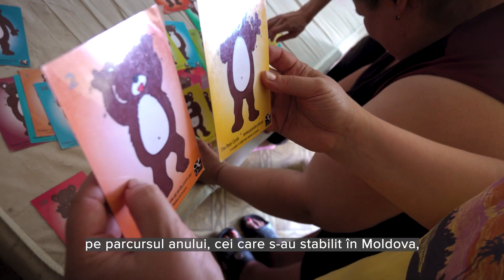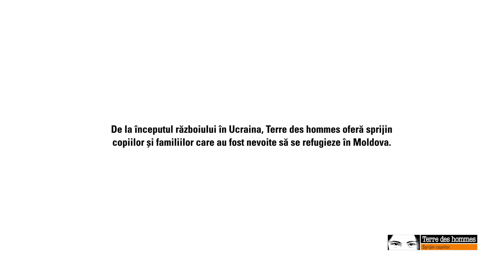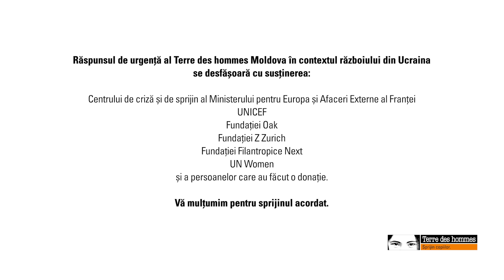REFUGIAȚII UCRAINENI ÎN MOLDOVA. Partea a III-a. „Spre o viață nouă”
Terre des hommes Moldova a intervenit în răspunsul de urgență la criza refugiaților imediat de la declanșarea răboiului în Ucraina. Pe parcursul anului 2022, cu ajutorul partenerilor și finanțatorilor, Tdh Moldova a ajutat peste 17 000 de refugiați și familii gazdă prin acordarea de suport multidisciplinar al echipelor mobile de specialiști, prin intermediul spațiilor amenajate pentru mame și copii și prin ajutor umanitar.

Echipele mobile ale Tdh se deplasează în centrele de plasament temporar al refugiaților și comunitățile gazdă din toată țara, cu activități psiho-sociale pentru copii și adulți, servicii de asistență și consultanță, evaluând necesitățile persoanelor refugiate, în baza cărora Tdh Moldova vine cu răspunsul corespunzător pentru familii și comunități.

Răspunsul de urgență al Terre des hommes Moldova se desfășoară cu susținerea Centrului de criză și de sprijin al Ministerului pentru Europa și Afaceri Externe al Franței, UNICEF, Fundației Oak, Fundației Z Zurich, Fundației Filantropice NEXT și a persoanelor care au făcut o donație. Vă mulțumim pentru sprijinul acordat!